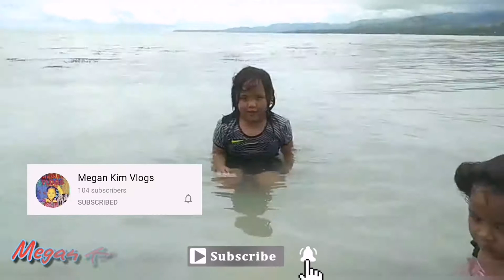Ligo sa dagat after a long quarantine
one of the white sand beaches in Basdio, Guindulman, Bohol. I'm so excited! Tara na guys!🏊‍♀️